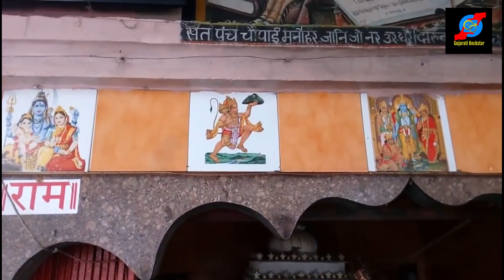હનુમાનજી નું પ્રખ્યાત મંદિર દંડરુઆ ધામ | બુટાટી ધામ રાજસ્થાન | Butati Dham Chatur Das ji Maharaj